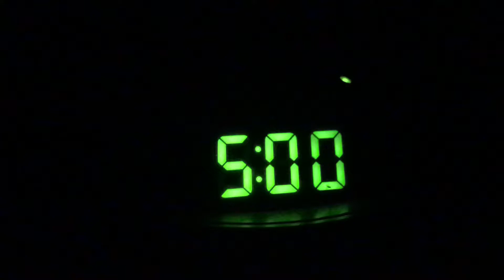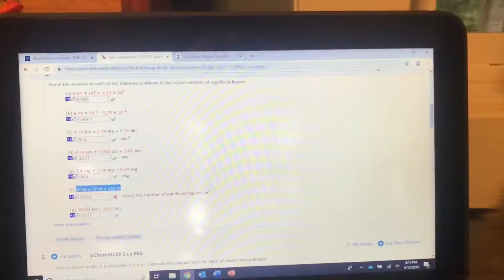What High school Is Like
This is my first vlog and I show you guys what high school is like